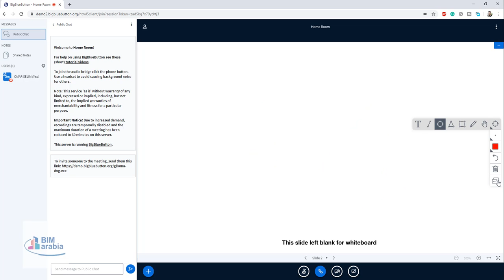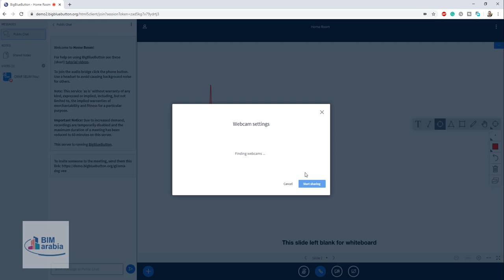شرح منصة bigbluebutton لانشاء الفصول الافتراضية و قاعات التدريب اون لاين بشكل مجاني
bigbluebutton download

how to use bigbluebutton

bigbluebutton demo

bigbluebutton vs zoom

bigbluebutton moodle

bigbluebutton join meeting

bigbluebutton aws

self host bigbluebutton